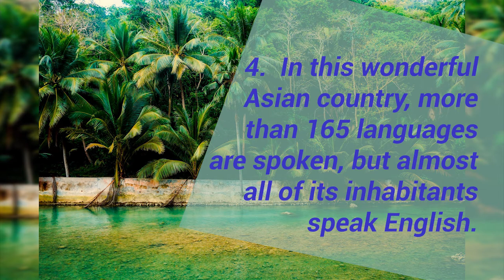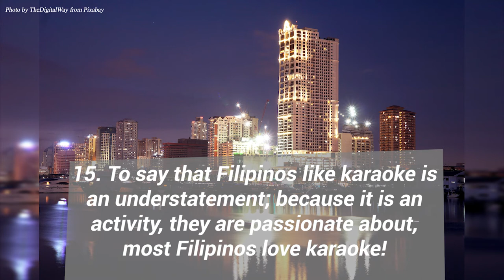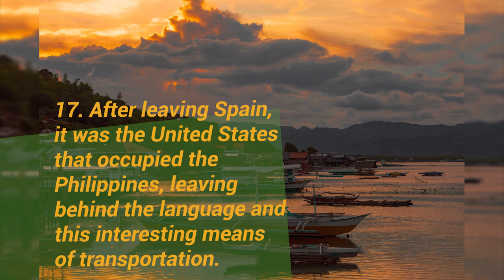PHILIPPINES I (English version)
Hello sa lahat !! This brain spectrum is dedicated to the country with one of the largest and most beautiful biodiversity on the planet, a population with tradition, balance and innovation.

A country with a huge Hispanic heritage, remarkable in their names and last names.

Brain Spectrum has the honor and pleasure to present the Philippines, the country of Mount Apo, the Chocolate Hills and the Hibok-Hibok volcano; the land of the writer José Rizal and the fabulous Hazel Santos.

Maligayang pagdating sa espesyal sa linggong ito!!